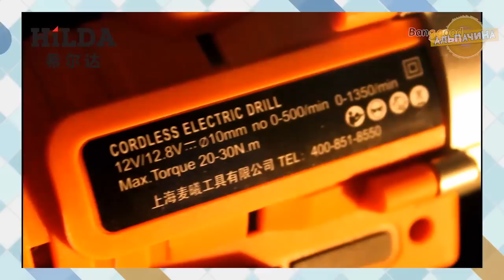ТОП ЛУЧШИХ ДРЕЛЕЙ, ШУРУПОВЕРТОВ И ПЕРФОРАТОРОВ С ALIEXPRESS ИЗ КИТАЯ. ЭЛЕКТРОИНСТРУМЕНТ ИЗ КИТАЯ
Сегодня я вам покажу ТОП ЛУЧШИХ ДРЕЛЕЙ, ШУРУПОВЕРТОВ И ПЕРФОРАТОРОВ С ALIEXPRESS ИЗ КИТАЯ. ЭЛЕКТРОИНСТРУМЕНТ ИЗ КИТАЯ который вам пригодится, и понравится в своей цене.

1. ДРЕЛЬ BORT BSM-650U

2. ВИХРЬ ДУ-850

3. ПЕРФОРАТОР KALIBR

4. ДРЕЛЬ-ШУРУПОВЕРТ BORT BAB-14UX2LI-FDK

5. ШУРУПОВЕРТ HILDA

6. ДРЕЛЬ KOLNER KID 800VN

7. АКУМ. ШУРУПОВЕРТ SCHEPPACH

8. БЕЗУДАРНАЯ ДРЕЛЬ BORT BSM-540

9. АККУМУЛЯТОРНЫЙ ШУРУПОВЕРТ PARAFUSADEIRA

10. WOSAI WS-H5